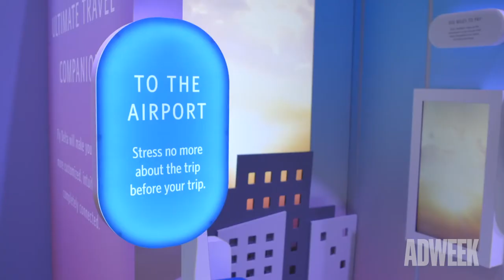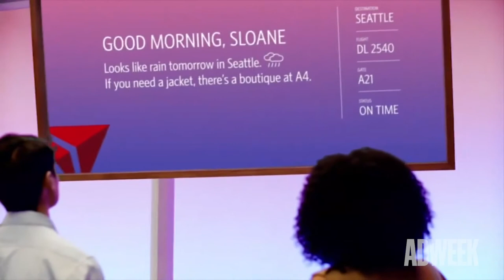CES 2020 | The Craziest Thing at CES Could Change OOH Advertising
Delta Airlines may have just introduced the future of out-of-home advertising. At this year’s Consumer Electronics Show, Delta CEO Ed Bastian unveiled what the airline is calling Parallel Reality, a digital screen that gives airport travelers a custom, tailored message when they’re standing in front of it, including greetings, boarding times and departure gate in any language.

Created by the tech startup Misapplied Sciences in 2014, this was the first time the screens were made public.

Bastian first announced the technology alongside Misapplied Sciences CEO and Founder Albert Ng during his keynote delivered on Tuesday, saying, “You might think [this] looks like science fiction, but it’s closer than you think … Personalized signage is coming to an airport very soon near you thanks to the wonder of Parallel Reality.”

Adweek got an opportunity to tour Delta’s booth at CES and try out the “Parallel Technology” firsthand.